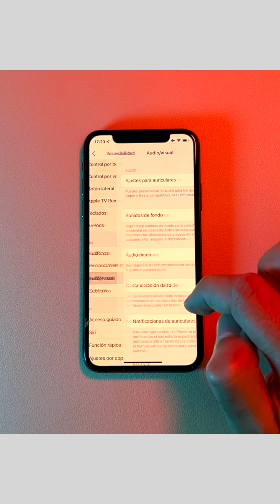Relájate con este truco para iPhone - SIN USAR ninguna APP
Bienvenido al nuevo espacio Artshorts. Aquí te traeremos los fragmentos más importantes de nuestros vídeos. Cortito, rapidito y fresco.

En este vídeo veremos como puedes relajarte reporoduciendo un ruido de fondo desde los ajutes de tu iPhone. Ya sea un ruido blanco, un ruido marrón o el sonido de la lluvia. ¡Tú decides!